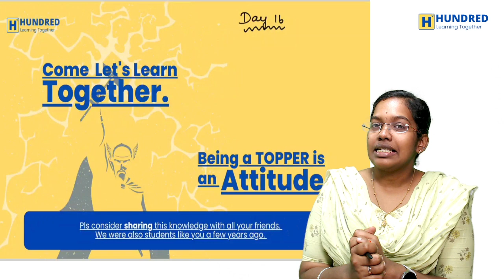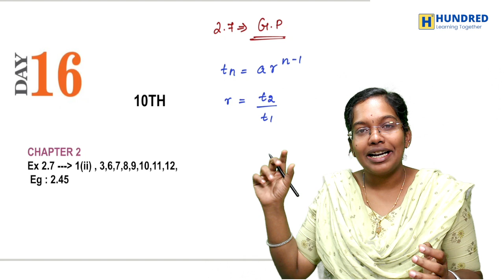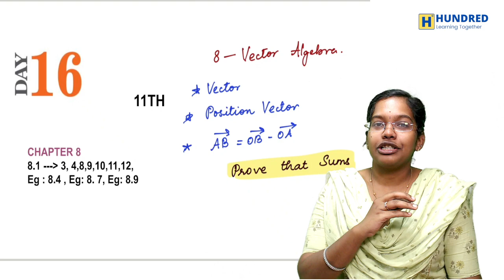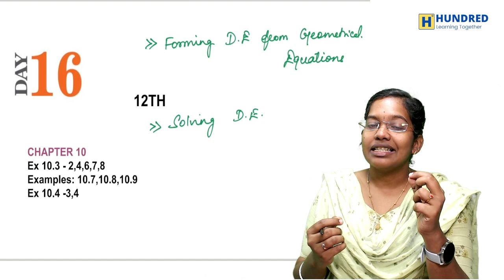DAY16 |12th Maths Ex 10.3 & 10.4 | 11th Maths Ex 8.1 |10th Maths Ex 2.7 Public Exam 2024